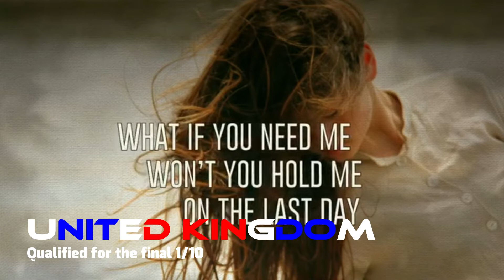Chromavision #4 Semi Final 1 Results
Congratulation to all finalists ! :) Sorry for the others :/